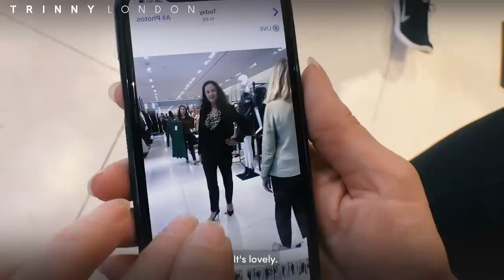The Trinny Takeover Show Season 1 Episode 1: Linda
The Trinny Takeover Show, episode one, season one. Meet Linda, from Northern Ireland. Lost in her oversized clothes and lacking in confidence.. is it too late for Trinny to bring her back?

The Trinny Takeover Show stars a person in need of a life makeover with Trinny as your host. From throwing out old clothes to discovering new makeup, revitalised hair and a refreshed sense of style, it’s all about rediscovering yourself and your identity. With some honest guidance from Trinny, a lot of love from the Trinny London team and more than a few hours spent in Zara, a new way of thinking is revealed. Watch all four seasons now on Youtube.